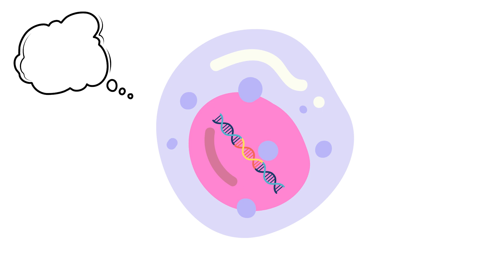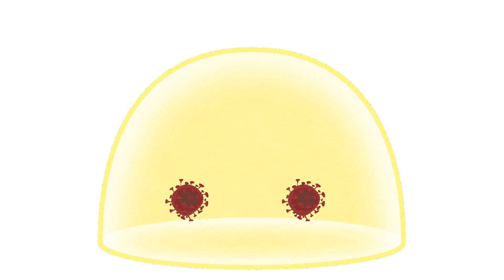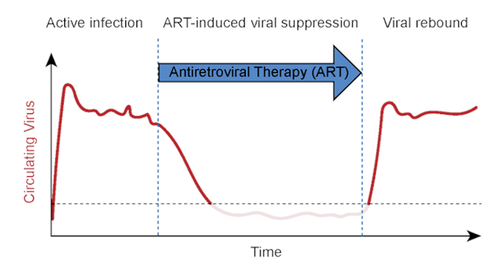How to Cure HIV - Current Research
Ari Halle
Driskill Graduate Program (DGP)